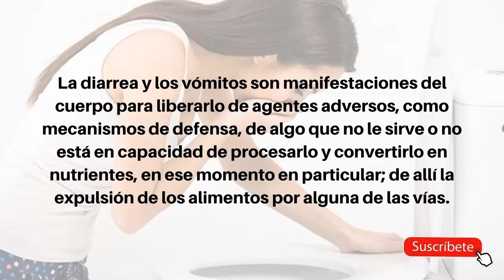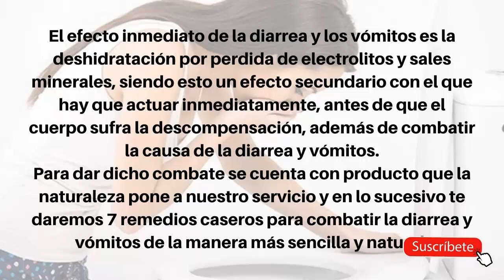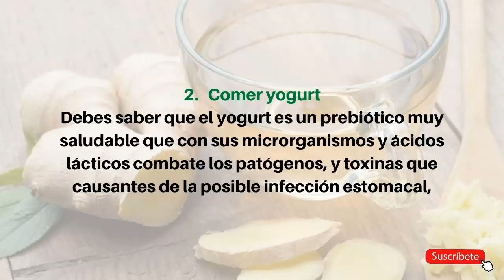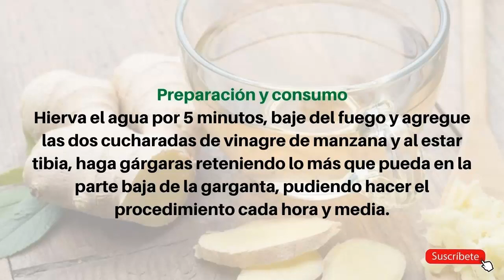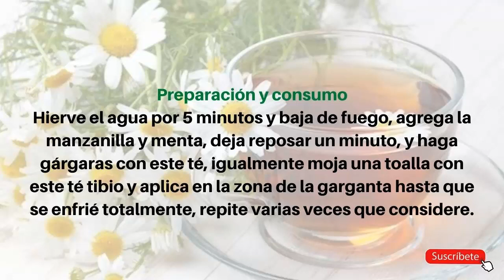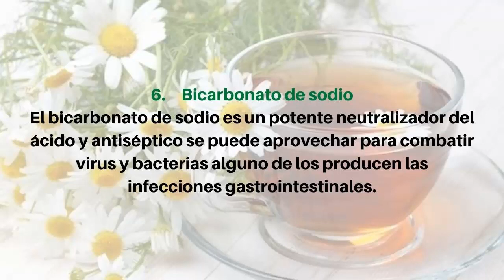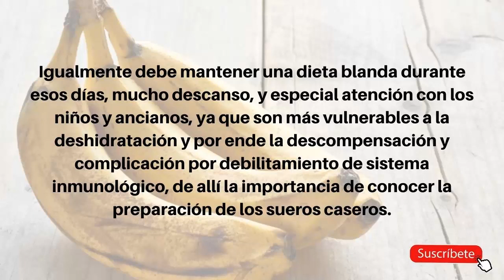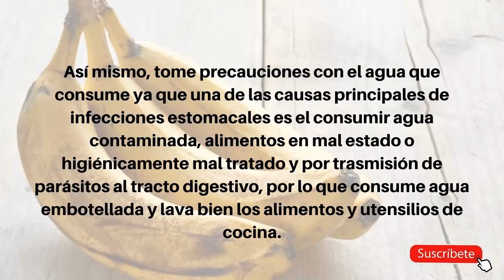🤢 Usa el VINAGRE DE MANZANA para aliviar los síntomas - Remedios Caseros para Diarrea y Vomitos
Los Remedios Caseros para Diarrea y Vómitos son muy efectivos y lo mejor de todo es que son naturales.

Debes usar ingredientes como el Vinagre de manzana, que es muy bueno para la diarrea.

Remedios Caseros para Diarrea y Vomitos,
remedios caseros para la diarrea en adultos,
como curar la diarrea en adultos,
que es bueno para la diarrea,
diarrea en niños,diarrea en bebes,
tratamiento para la diarrea,
remedios caseros para la diarrea,
remedios para las nauseas,
remedios caseros para el vomito,
remedios para el vomito,
remedio de agua de arroz,
arroz para la diarrea,
diarrea cronica,
causas de la diarrea